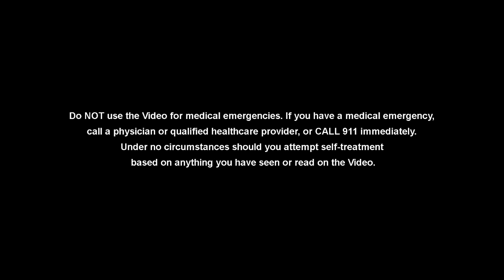How High Is Too High For Blood Pressure? Cardiologist Explains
The surgeons would once again like to thank Dr. Heffernan for sharing his knowledge on the topic of high blood pressure. They discuss what is blood pressure.  They discuss what is systolic pressure and what is diastolic pressure.  They discuss the ideal values for these pressures and what values constitute high blood pressure, also known as hypertension.